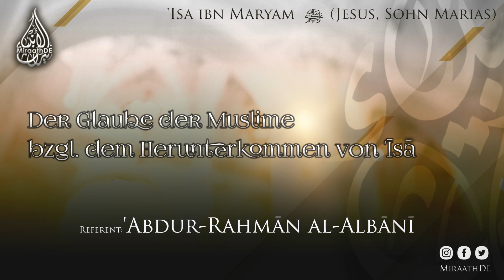Der Glaube der Muslime bzgl. dem Herunterkommen von īsā | 'Abdur-Rahmān al-Albānī حفظه الله ﺗﻌﺎﻟﯽ